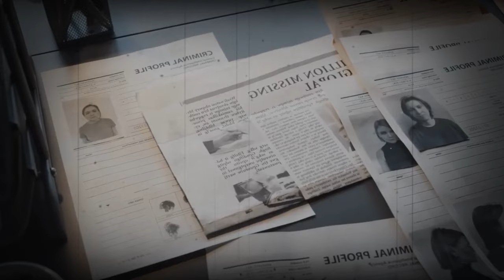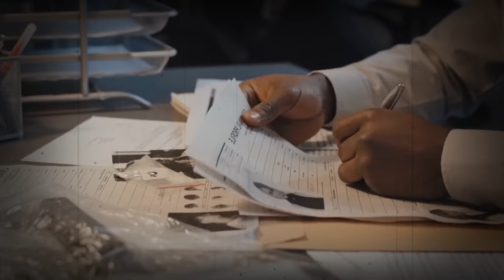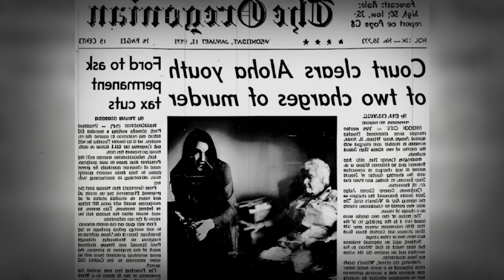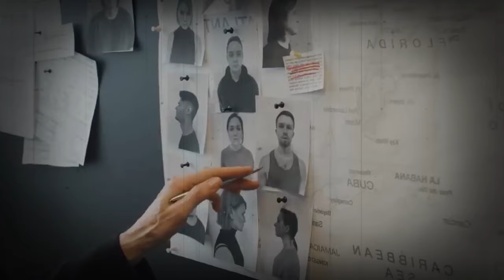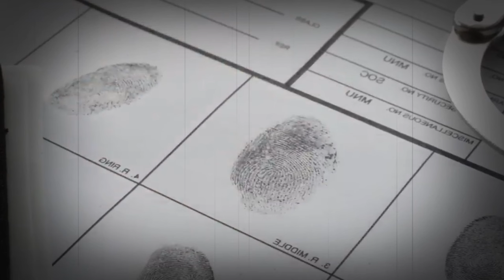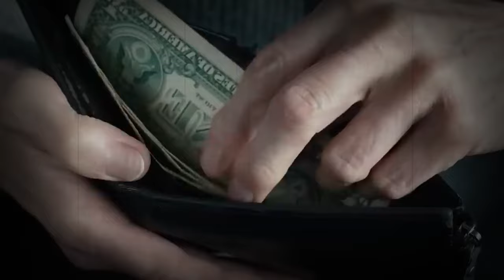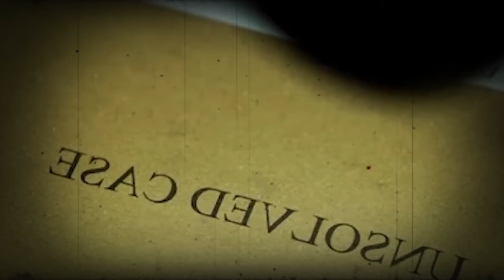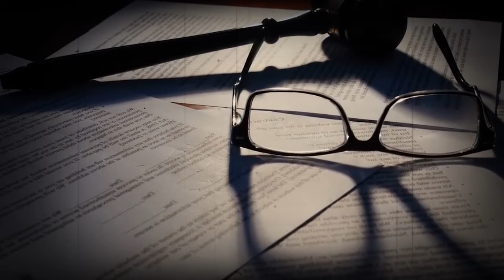Cold Cases That Were Solved In 2023 | Compilation | True Crime Documentary